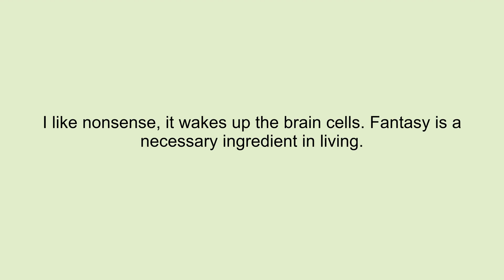I like nonsense, it wakes